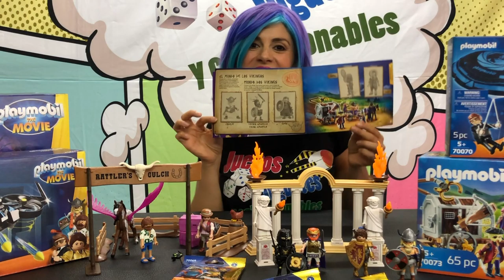Playmobil: La película - Unboxing figuras y MAS ► Juegos Juguetes y Coleccionables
Pina nos muestra los sets de PlaymobilLaPelícula, que se estrenara pronto en cines. Ve que mundos han sido representados en esta linea especial del film.